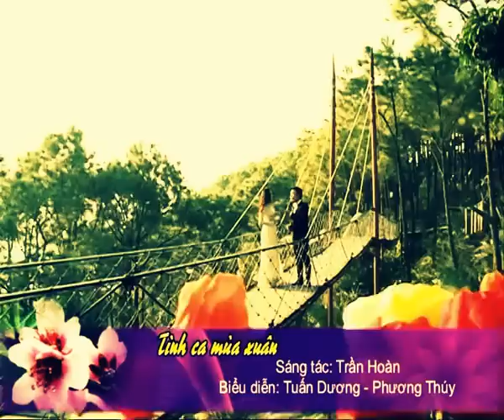Tình ca mùa xuân. nhạc sĩ: Trần Hoàn, ca sĩ: Tuấn Dương & Phương Thúy (sao Mai 2013)